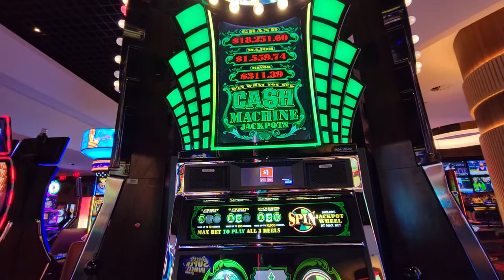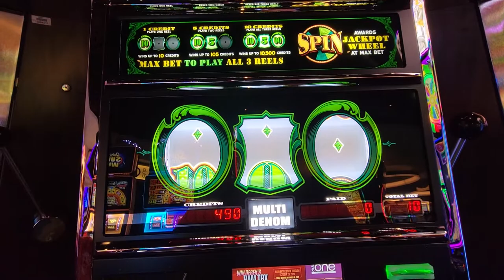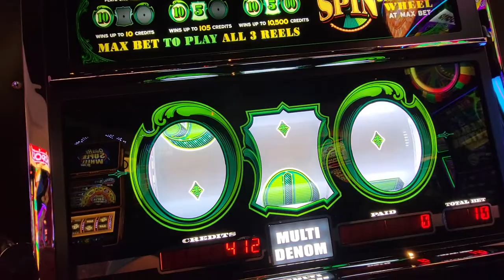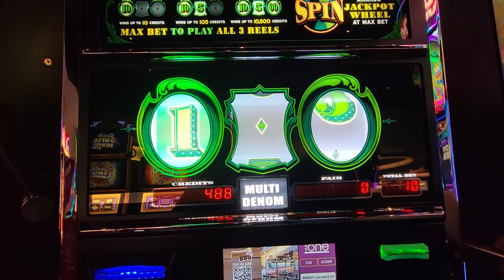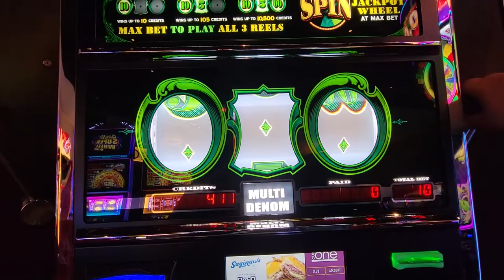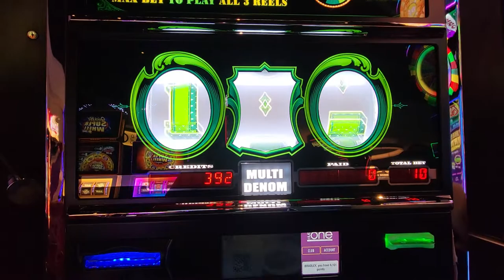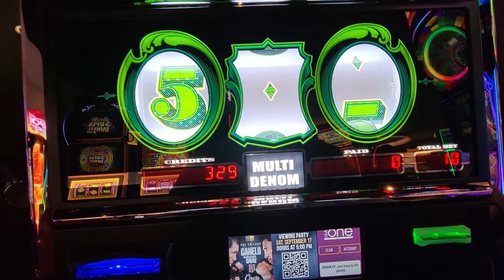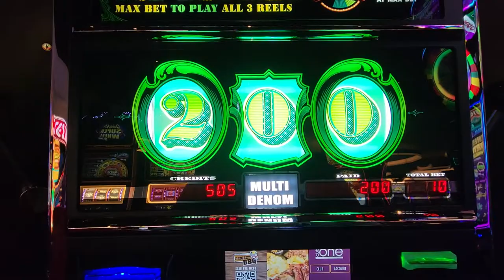Cash Machine 💸 MAX BET Let's Get Spinning